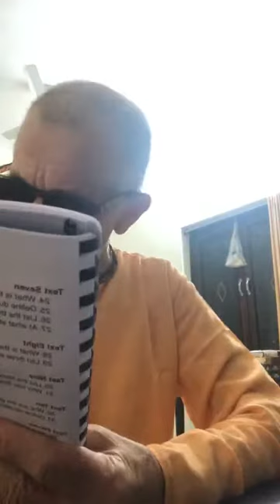BVV Narasimha Swami, Bhakti Sastri (Bahrain): Nectar of Instruction (Day 2), 6.12.2020